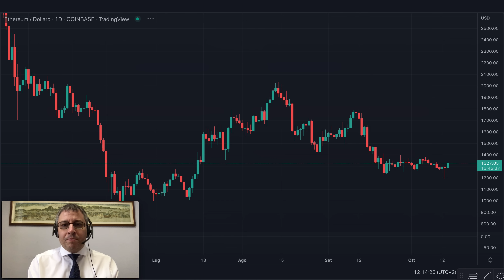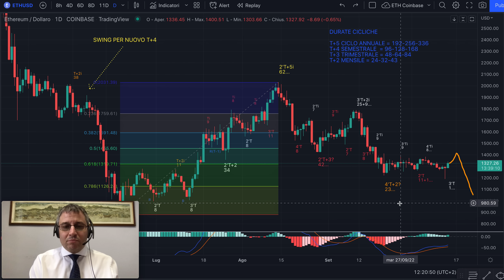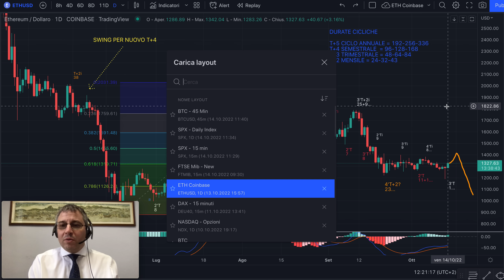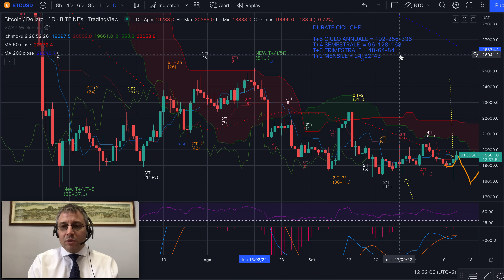ETHEREUM - Analisi Evoluta di ven 14/10 - L'IPC non impatterà nel medio periodo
Buongiorno,

Sembra che ETH abbia vincolato a ribasso il mensile attuale.
Quindi attenzione a dove arriverà il rimbalzo prima dell'eventuale discesa.

Buon trading!

Jacopo Marini